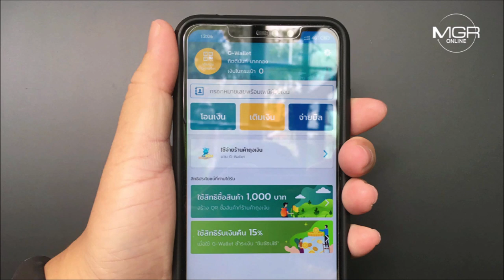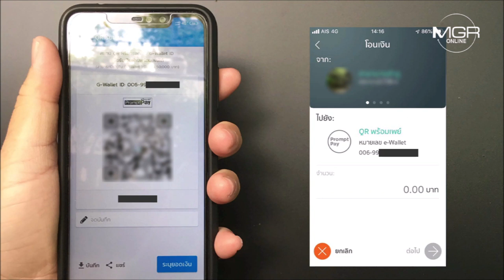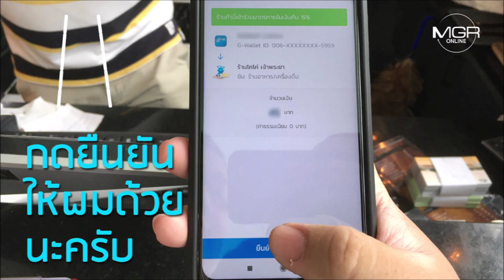REVIEW ชิมช้อปใช้ ได้เงินคืน 15%